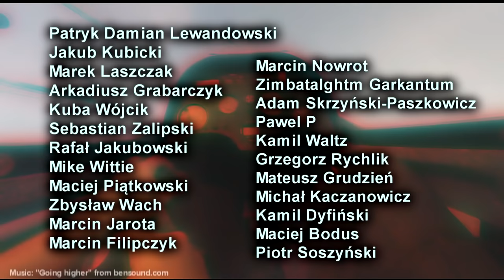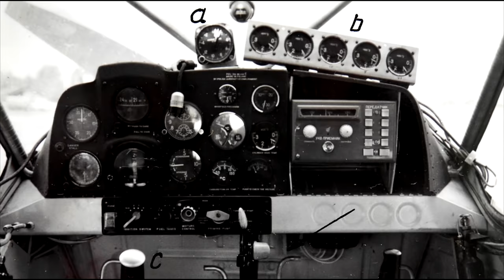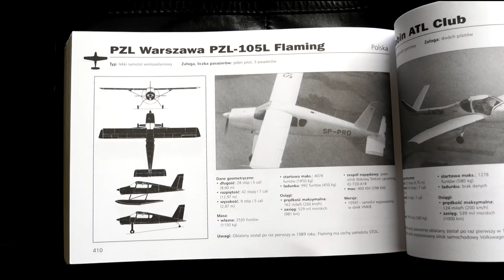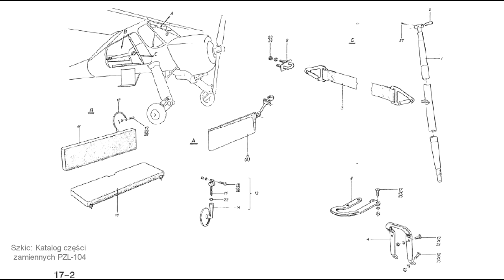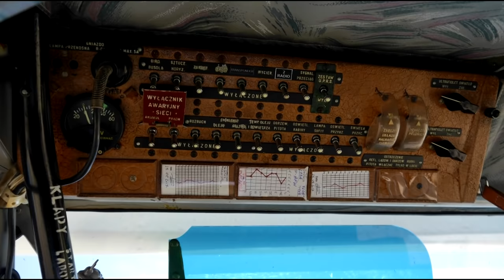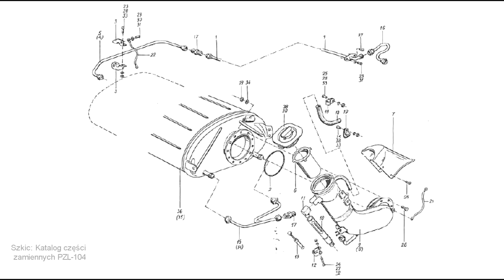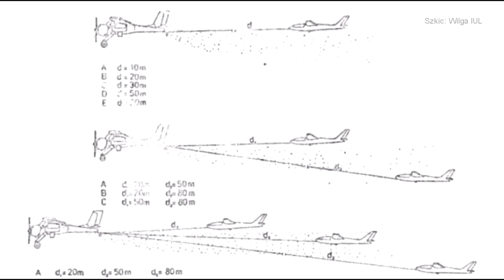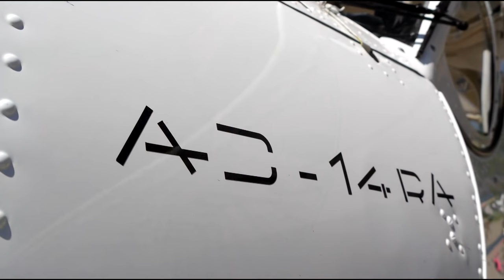PZL-104 Wilga - w końcu się udało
Historia najliczniej produkowanego polskiego samolotu. Po raz pierwszy na moim kanale – zdjęcia z powietrza.